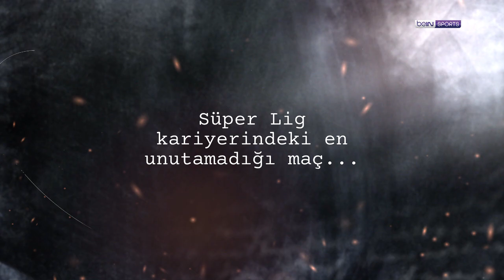En unutamadığı maç: Beşiktaş - Samsunspor | 5 kırmızı kart 👀 | Süper Hikayem | Şenol Yavaş